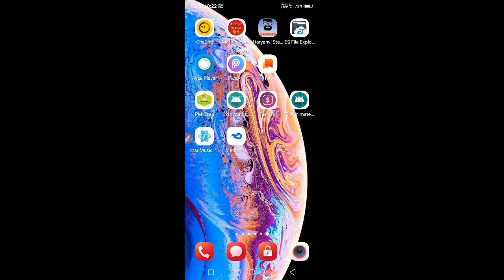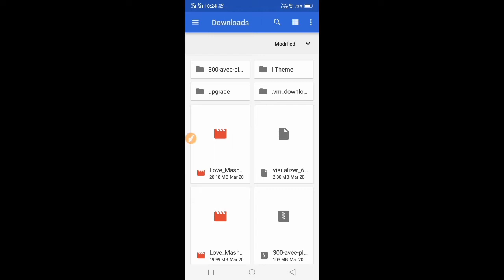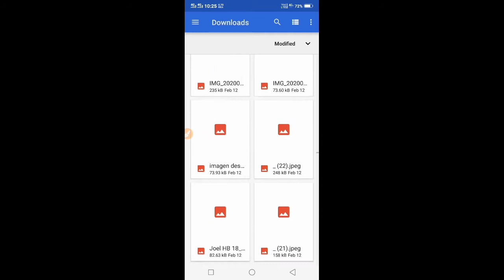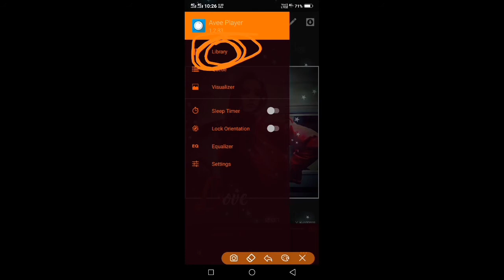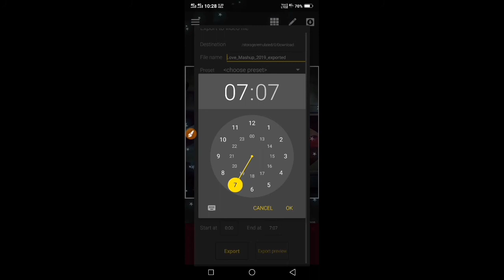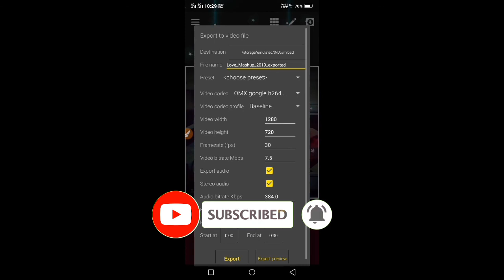Avee Player App || Avee Player App Ko Kaise Use Karein || How To Make Status Video By Avee Player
Hi

This is V.K.Videos

How to make perfect status video by avee player
Kaise status bnaaye avee player app se
Avee player mein new templates kaise add karein
Templates add problem solved in avee player
Avee player mein templates add nahi ho rahe ?
Best templates for avee player
Pro version avee player app download link
Avee player app review
Kaise avee player app ko chlaaye